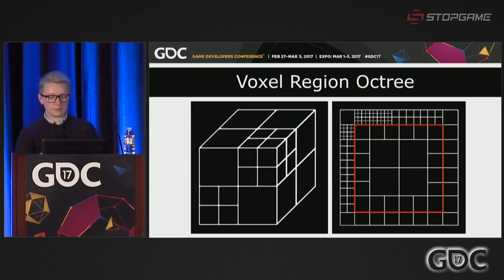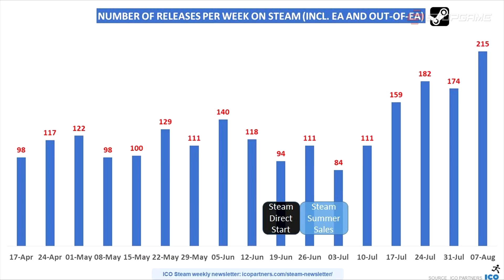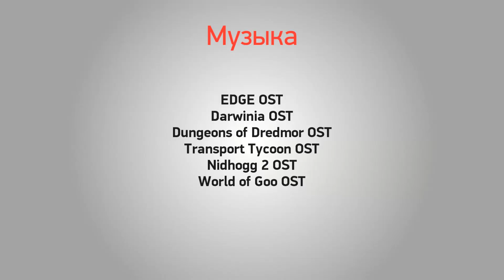Индикатор №70 [дайджест инди-игр] - Dragon’s Dungeon: Awakening, Great eSports Manager, Nidhogg 2...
И вот уже 70-й выпуск независимого дайджеста «Индикатор» стучится к вам в монитор! Содержание у него следующее:

— «Мор. Утопия» ) стала Pathologic 2

Препарация:
— Dragon’s Dungeon: Awakening ) — прогулки по подземельям;
— Great eSports Manager ) — симулятор киберспортивного тренера;
— Nidhogg 2 ) — смерть в стиле Симпсонов;
— Rock of Ages 2: Bigger & Boulder ) — шарокат 2.0.